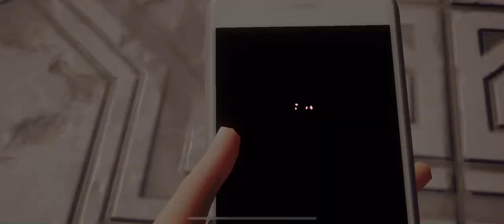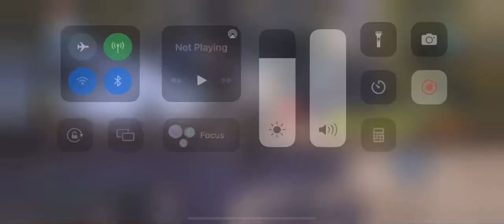Episode 5 Raja